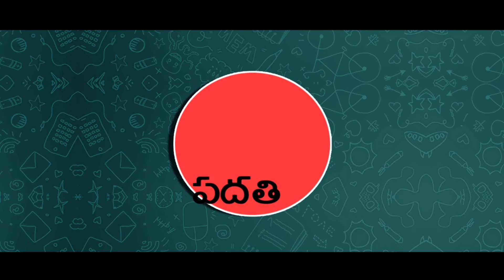పండగ ఎవరికైనా పండగే🤝☺️ | PADDHATI | HAPPY SANKRANTHI